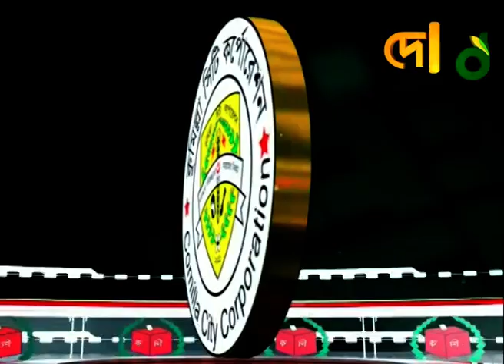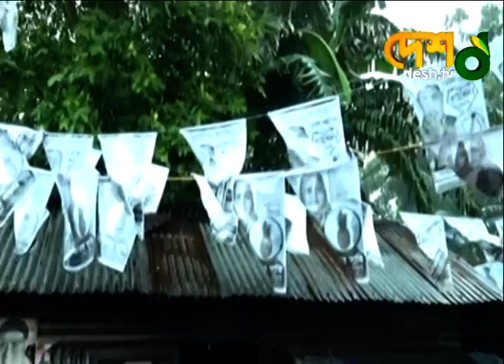কুমিল্লা নগরে ভোট | live at 5.30 PM | 7 June 2022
কুমিল্লা নগরে ভোট

»» Office Address:
42, Shaheed Sangbadik Selina Parveen Sarak, Malibag 1217 Dhaka, Dhaka Division, Bangladesh